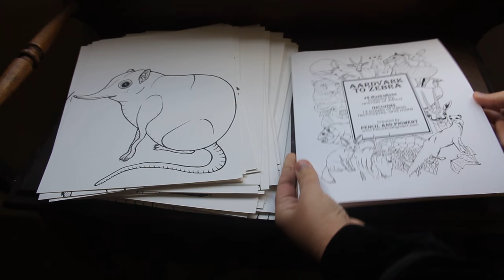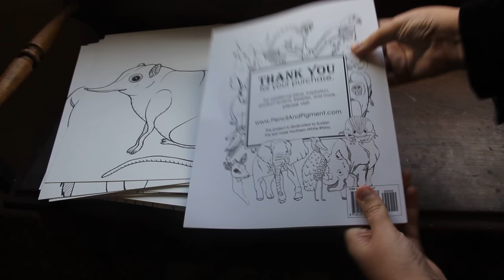Aardvark to Zebra: Animals of Africa Coloring Book - InkTober Illustrations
Throughout the entire month of October I participated in InkTober resulting in 65 pen and ink illustrations of animals from Africa. Using Adobe Illustrator and Adobe Photoshop I turned these illustrations into a coloring book.

My coloring book is available for sale on Amazon

**For the hearing impaired: Video doesn't have any talking just classical music playing.**